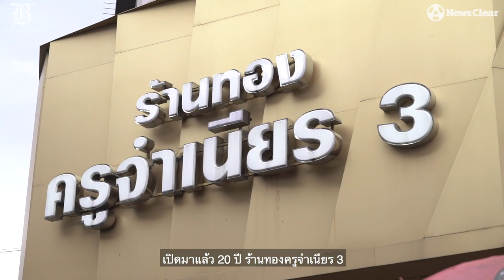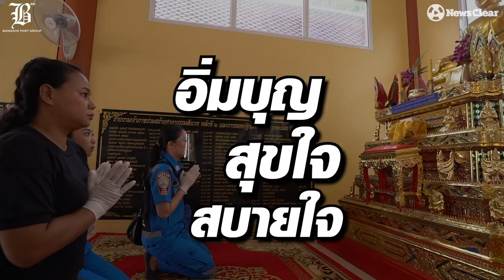สองแม่ลูกเจ้าของร้านทอง อาสาแต่งหน้าศพฟรี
"ไม่เหนื่อย อิ่มบุญมากกว่า" เจ้าของร้านทองแต่งหน้าศพ ฟรี!
อรวรรณ ปานอร่าม-ปิยธิดา โตสวัสดิ์ สองแม่ลูกเจ้าของร้านทองในจังหวัดชลบุรี ตัดสินใจเป็นอาสาสมัครแต่งหน้าให้ผู้วายชนม์ โดยไม่หวังสิ่งตอบแทน
เขาทั้งคู่ บอกว่า การทำจิตอาสานี้แม้จะต้องสละแรงกายและเสียเงินเองในการซื้ออุปกรณ์หลักหมื่น แต่ไม่เหนื่อยกลับอิ่มใจ อิ่มบุญทุกครั้ง เพราะได้เป็นกำลังใจให้แก่ครอบครัวผู้สูญเสีย

*ปล.การทำถ่ายทำนี้ได้รับอนุญาตจากญาติผู้วายชนม์แล้ว